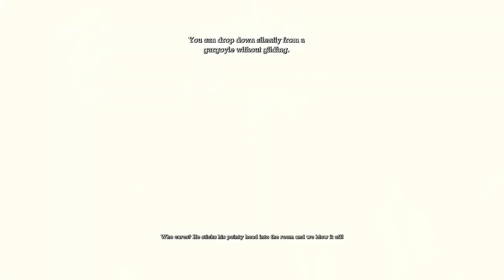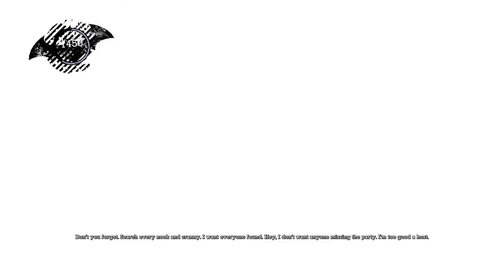Lets Play - Batman: Arkham Asylum GOTY - Part 1